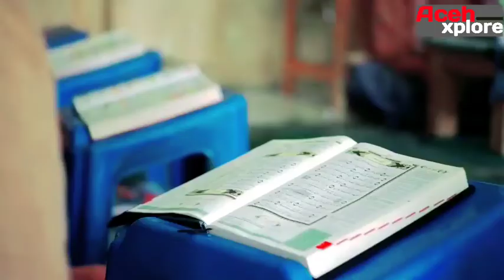TERNYATA INI ALASAN ARAB JAHILIYAH KASIH ANAK PEREMPUAN KE ALLAH | Prof Azman Ismail MA - 02122022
ceramah halaqah masjid raya baiturrahhman banda aceh